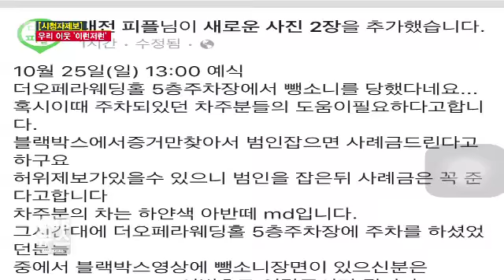[시청자제보]우리이웃 이런저런